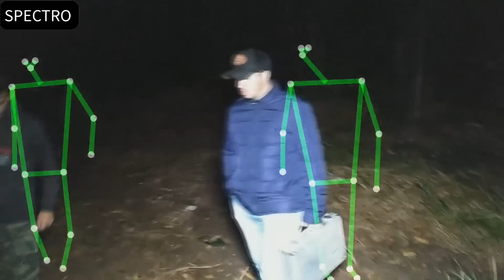LUGAR TENSO DE DESOVA E ALGUÉM NOS OBSERVA DENTRO DA FLORESTA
MUITAS PESSOAS AVISTARAM O LOBISOMEM NESTE LOCAL
FOMOS INVESTIGAR E TIVEMOS ACONTECIMENTOS ESTRANHOS
ENQUANTO INVESTIGAVAMOS "

MEUS AMIGOS...
REAL "

Seja bem-vindo(a) ao canal Com vídeos todos os dias ás 11:30 da manhã, o canal é apresentado por Sandro Silva e tem como objetivo compartilhar de uma forma simples e direta o Sobrenatural de Verdade"